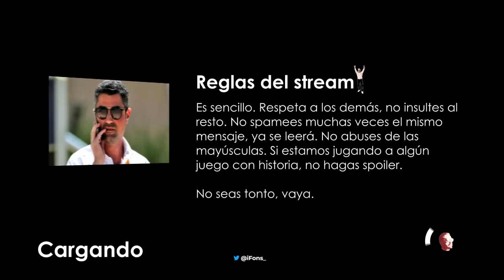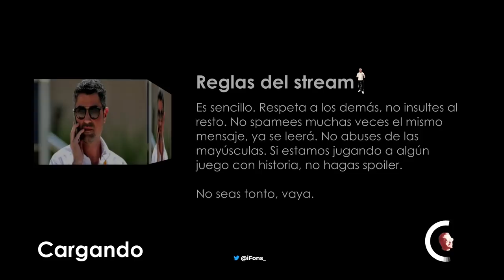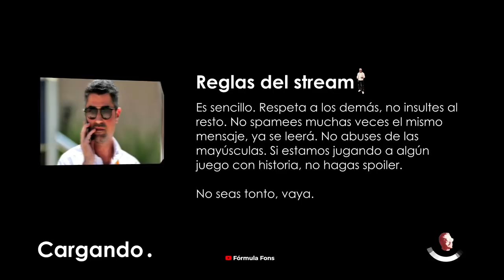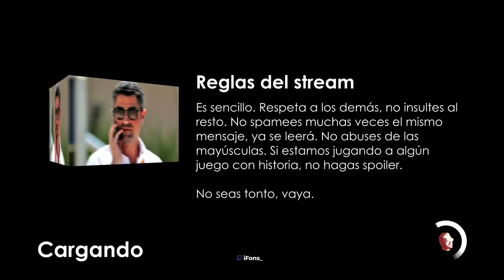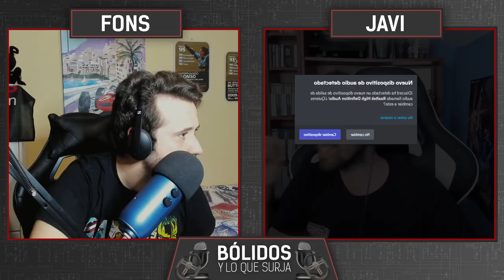RECOGIDAS DE CABLE, LOS MINITEST DE BARCELONA Y MÁS | BÓLIDOS Y LO QUE SURJA #60